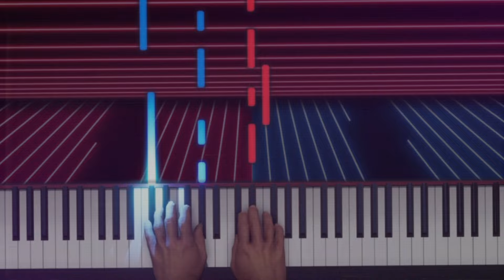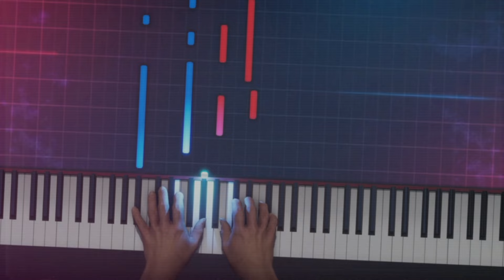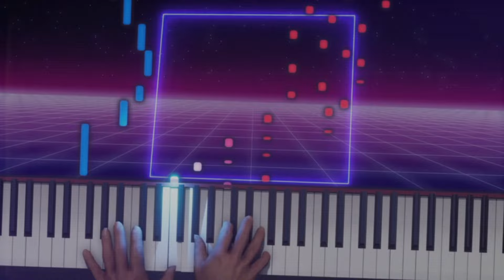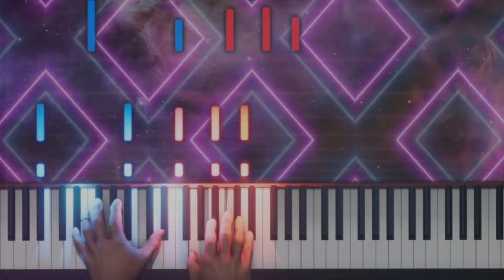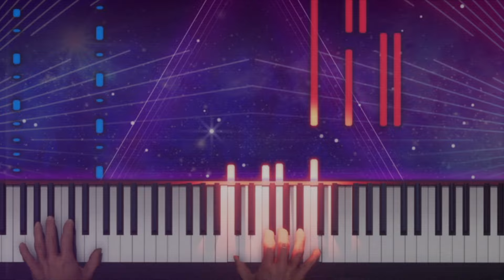Boston - More Than A Feeling / Long Time (Piano/Cello) - The Piano Guys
Amazon Music

We took a huge risk arranging and producing this passion project. It’s one that we’ve wanted to do for a “long time!" Since we’re worried the new style will throw you off, we won’t make it an official video release yet (i.e. filmed at Boston Fenway Baseball Stadium or somewhere cool). This A.I. video (Yes, those are artificial intelligence generated hands from our brand new A.I. Technology. It transfers midi info from my key strokes and voila!) is sort of a trial balloon to see what you think. Here’s hoping people will feel “more than a feeling!"

Produced by Chuck E. Myers "sea" Big Idea Music productions inc. and Jon Schmidt

Engineered and mixed by Jake Bowen

Recorded and mixed at Big Idea Music studios, Sandy, Utah

Reverb by the Exponential Audio Phoenix / Symphony Reverb

Yamaha c7 Disklavier pro piano tuning and regulation by Rick Baldassin - Baldassin performance pianos

Special thanks to Debbie Olds for the 12 string guitar, Eric Myers and Suzette Shepherd for food runs!

KIMBER KABLE - Ray Kimber,  FDW|Worldwide - Buzz Goodwin, Harman Pro,  Lexicon, EXPONENTIAL AUDIO - Michael Carnes

About The Piano Guys:
Paul, a Yamaha dealer who dabbled in videography, Jon, a professional pianist, Al, a music producer and studio engineer, and Steve, a cellist with a creative superpower called ADHD, all serendipitously joined forces to create the most successful YouTube instrumental music group in history. The Piano Guys’ mission is to inspire and spread hope through incomparably imaginative piano music videos filmed all over the world. On this channel you can regularly find piano covers of music from genres like top 40, pop, classic rock, R&B, hiphop, country, and more.